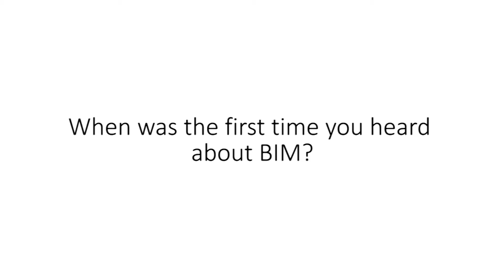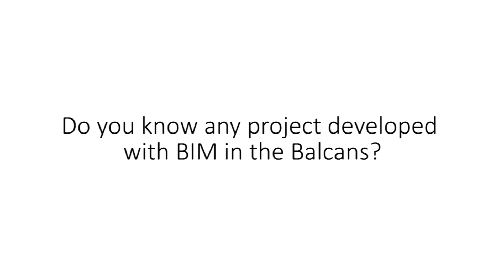The Balkans: A BIM bottom-up strategy l BIMCommunity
Muhamed Serdarevic is an architect from Sarajevo, Bosnia and Herzegovina. Apart from driving his own architectural firm 'Arhitektura Normal', Serdarevic represents BIM Alliance, a group of 12 architectural and engineering firms born to join efforts to bring BIM closer to the Balkan's construction sector.

Which is the BIM situation in the Balkans? Is there a roadmap for its implementation? Are governments involved? How aware are professionals about the changes that BIM supposes in the way they work? Muhamed Serdarevic brings us closer to the reality of territories such as Bosnia Herzegovina, Serbia, Kosovo, Macedonia, Montenegro in the development and implementation of new technologies in the AECO sector.